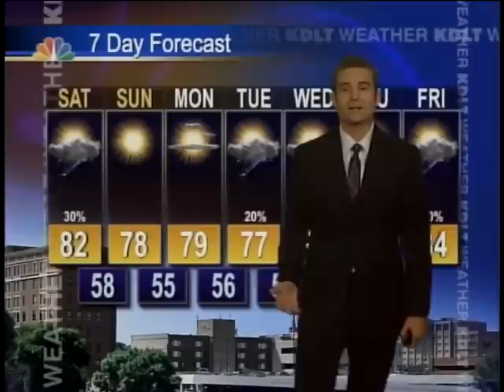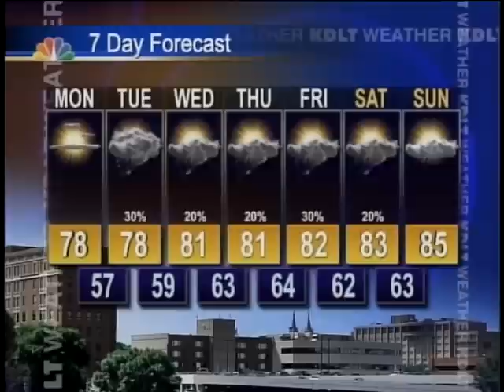Meteorologist John Patrick Weather Resume Tape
This is the weather resume tape for John Patrick.  It features a montage and full weather casts from the summer of 2010.